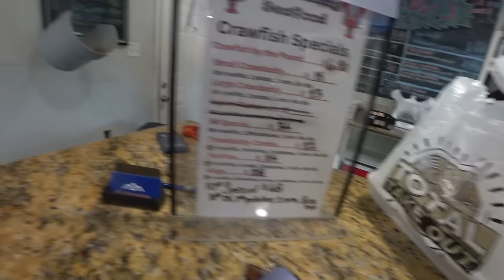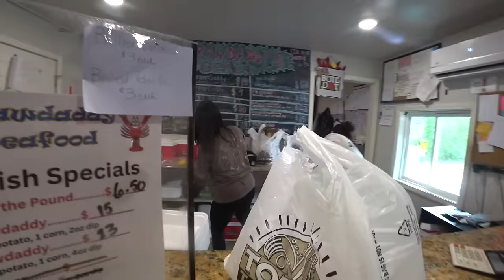Hunting Bullfrogs at Night in Louisiana Swamp! 🇺🇸 🐸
Video Description:

Nestled deep within the bayou of Louisiana, I find myself amidst the tranquil embrace of nature, accompanied by two newfound friends - seasoned frog hunters, masters of the swamp's mysteries. With an invitation extended to spend the night aboard their unique boat house, our expedition promises an unforgettable journey into the heart of Louisiana's wilderness. Tonight, our pursuit takes us on a culinary adventure as we aim to capture, prepare, and savor the delectable bounty of gigantic frog legs. Join us as we embark on this thrilling escapade, where every twist and turn unveils a new tale of discovery and indulgence. Brace yourselves for an experience that tantalizes the senses and ignites the spirit of adventure.

A special thank you to my hosts.  I am grateful.

Chris Must List